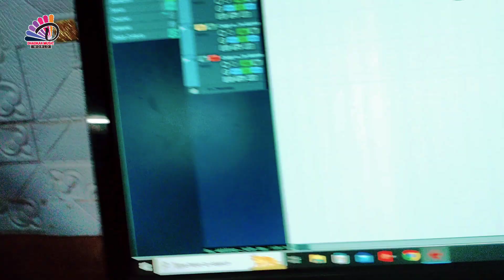लेके सिक्सरवा घुस जईतौ चामरान | Sikesh Jatav का सुपरहिट Maghi Chamran Song | Maghi jhumta Video Song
Available On ♪
Gaana :-
JioSaavn :-
Hungama :-
Google Play :-
Wynk :-
Amazon Prime Music :-
iTune :-

☛Song - लेके सिक्सरवा घुस जईतौ चामरान घर में
☛Album - लेके सिक्सरवा घुस जईतौ चामरान घर में
☛Artist - Sajan Babu & beby Goshwami
☛Singer - Sikesh Jatav
☛Lyrics - Sikesh Jatav
☛Video Dop - Pramod Sir
☛Desing - Karan Gfx
☛Sahyog - Dhiraj Smart , Sudun Babu
☛Recording - Dhadkan Music Studio
☛Mixing Mastering - Dhadakan Music
☛Original Credit By : Dhadakan Music
☛Nirmata - Pramod sir
☛Company/ Label - Pramod Music Entertainment

Maghi original Jhumta video song
Maghi hd Video Song
Maghi Ka Viral Song
Hit Superhit Maghi Song
Ashish Yadav ka maghi song
Ahira Star Kundan Lal ka Maghi Video Song
Kundan Bihari ka Maghi Video Song
Saurabh Sugham ka Maghi Video
Rahul rawani ka Maghi Video Song
Arun chaila ka maghi song
Maghi ka viral video song
Ashish Yadav ka maghi new Video
Gauaa ke Pagla Song
Maghi Sade song Video
Anupan Bedardi Maghi Video Song
Maghi me Hd video Sade song
Ashish Yadav ka New Sade song
Nagina Sawariya ka maghi song
Maghi viral video song
Nagina Sawariya ka pahla gana